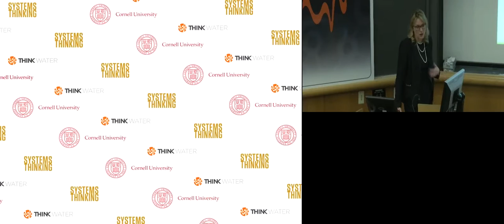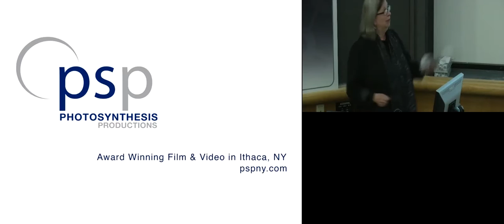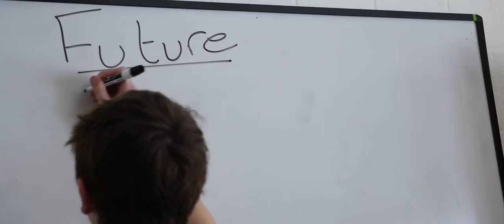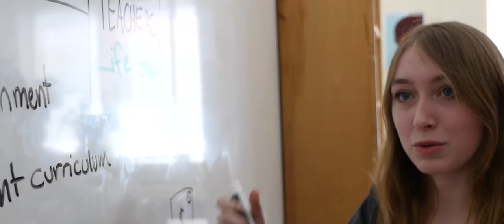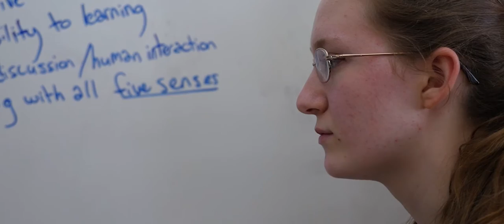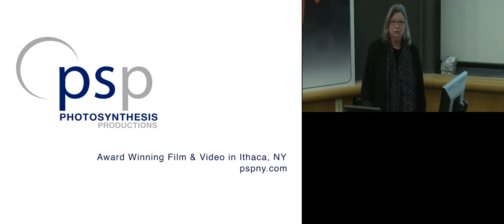Deborah Hoard on the film RE: Thinking and media use in education | Academic Conferences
Deborah Hoard on the film RE: Thinking and media use in education. This presentation was done at the Cornell University Systems Thinking Symposium in 2016 which focused on applying Systems Thinking to complex water and policy problems.